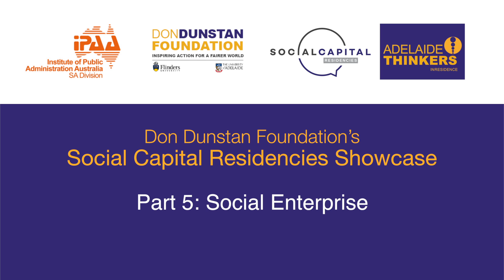Part 5: Social Capital Residencies Showcase Event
Don Dunstan Foundation’s Social Capital Residencies Showcase Event, Part 5 - Freddie Brincat